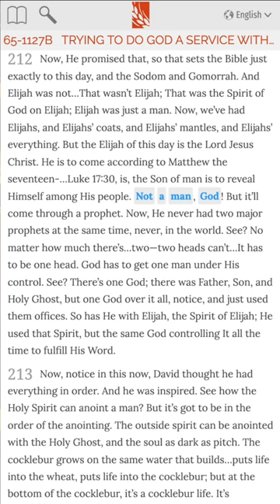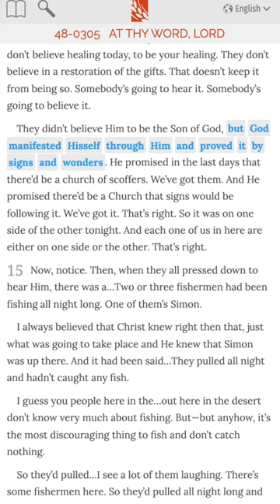William Branham: The Manifested Son of God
George Warnock was a personal secretary for William Branham’s campaign partner Ern Baxter who is widely credited for the spreading of the Manifest Sons of God doctrine.  The doctrine which originated from William Branham is the notion that at the End of Days, God would manifest Himself in leaders of the movement.  This lays the foundation for these leaders to become an authority on doctrine and scripture, without even understanding the text.  William Branham himself frequently said, “I don’t know the book, but I know the author”.

The result of Branham’s theology is what leaders in the movement refer to as the “Spoken Word”.  Jim Jones, William Branham, and others went so far as to give their sermons this “Word” authority.  When members of the movement refer to the “Word of God” they refer to the new ideologies introduced by leaders of the sect.  Attempts to reason with members of the sect using Scripture is useless; the written Bible has been replaced by the “Spoken Word”.  Instead, members refer to “signs and wonders” as proof of their new replacement for the Bible.